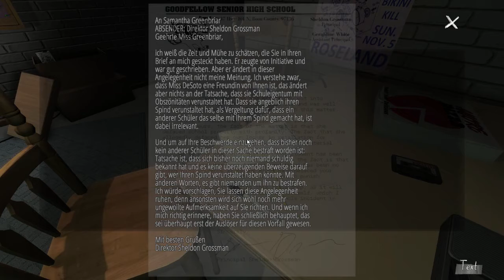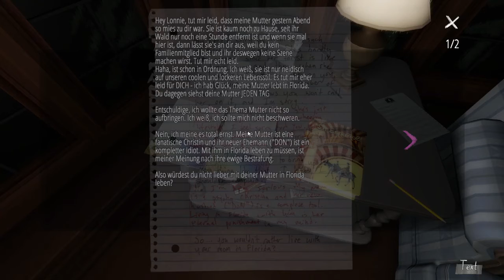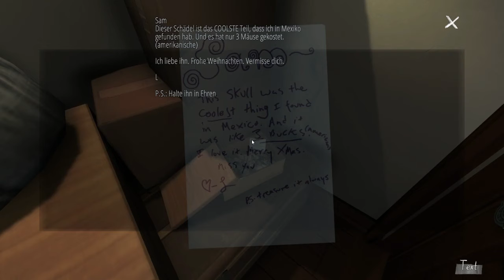GONE HOME #6 Es wird Unheimlicher [Abenteuer]